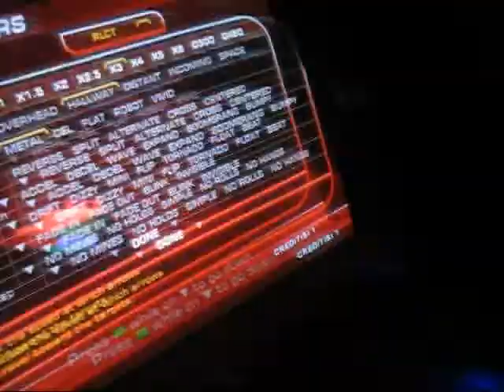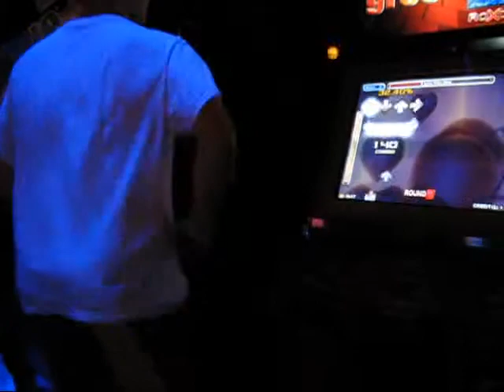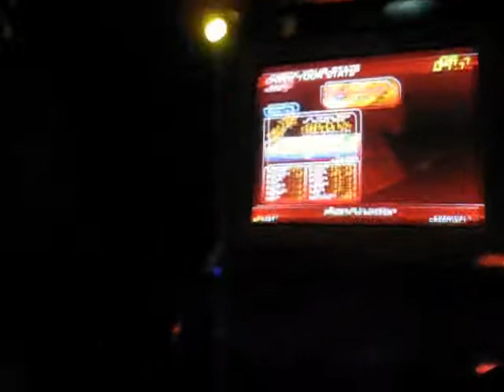Little Kitty Mine Expert - Rollercat - Barless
Yup, rollergod is making a transformation into: Rollercat! Enjoy my dedication to my friend: Josca =3

Thanks to:
- Dyna for filming
- Josca for being such an awesome girl =3